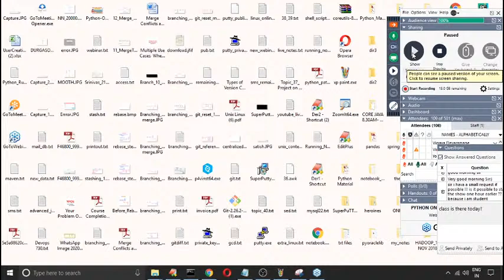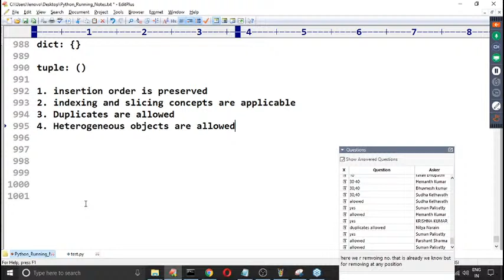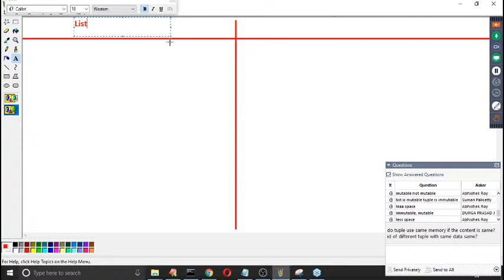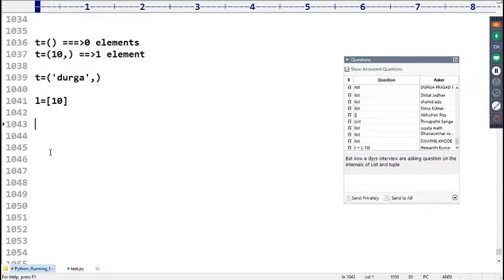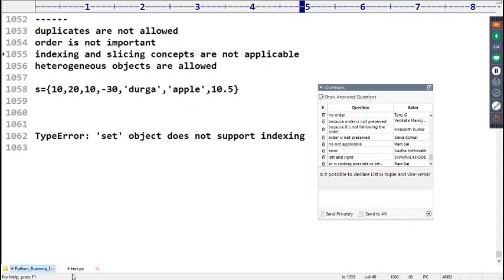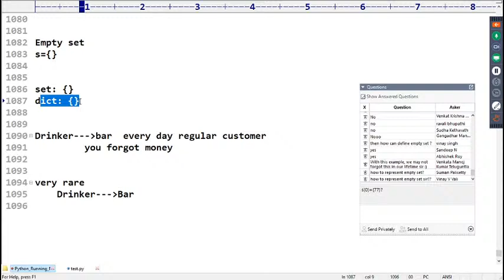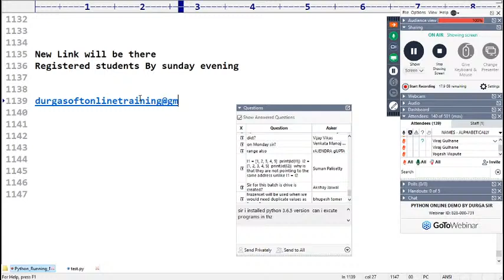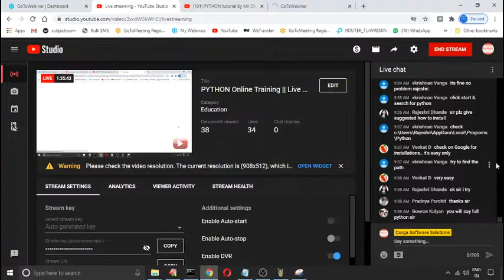PYTHON Online Training || Live Stream - 13 || By Mr. DURGA Sir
Live Stream - 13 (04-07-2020) @ 8AM IST